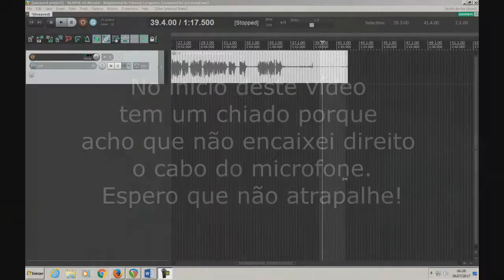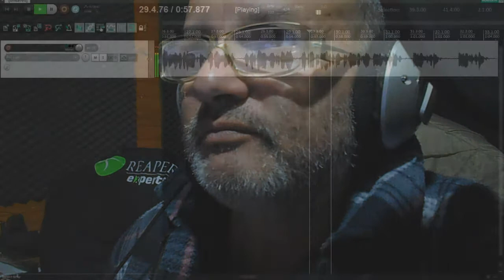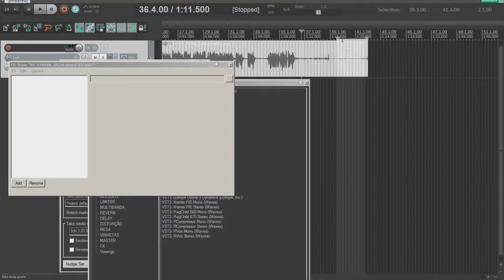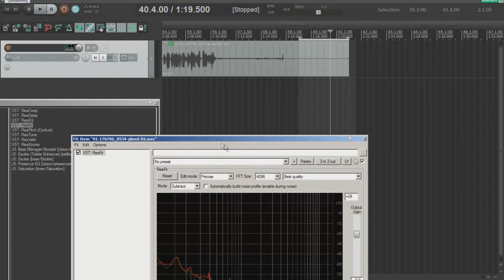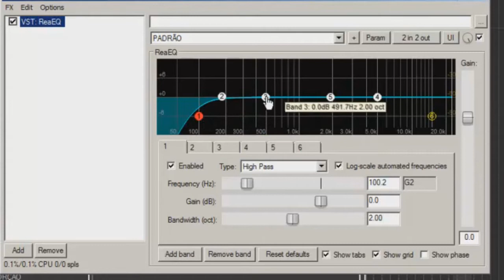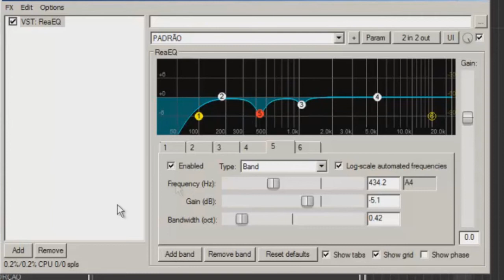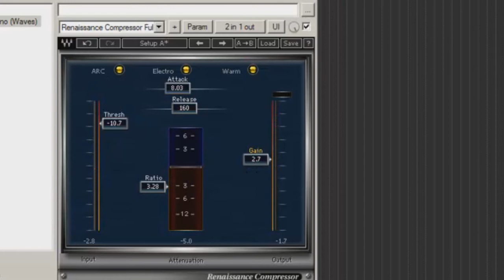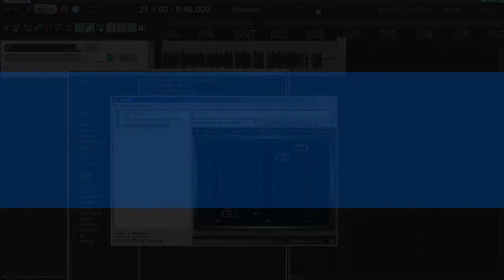QUAL O MELHOR PLUGIN PARA GRAVAÇÃO DE VOZ ?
Quer aprender a produzir no REAPER?

Participe do nosso grupo Solicite a participação